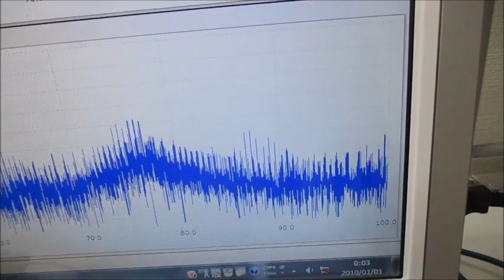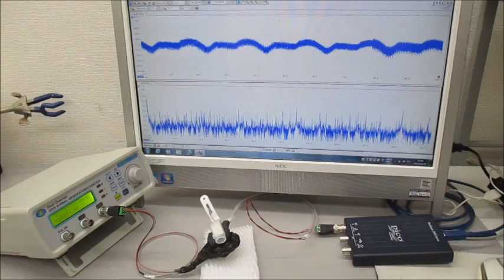オリジナル超音波プローブのダイナミック特性を利用した部品検査技術（基礎実験）